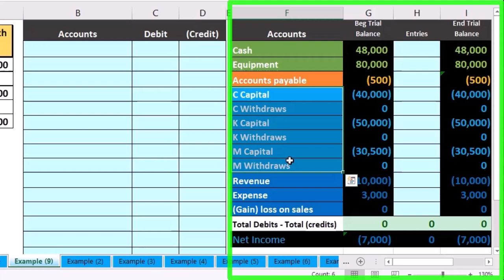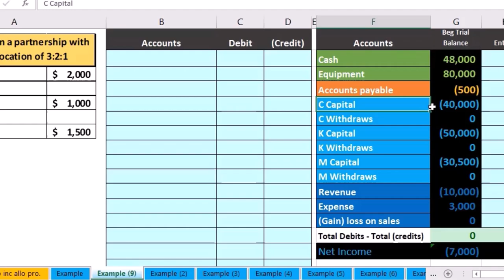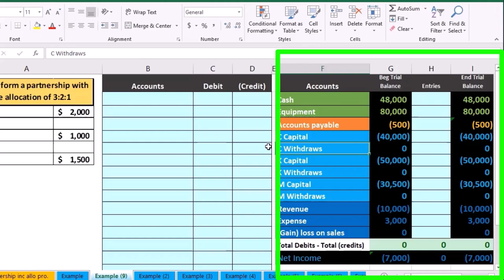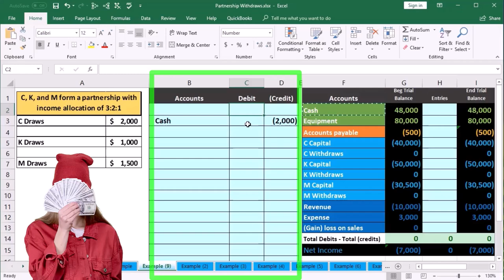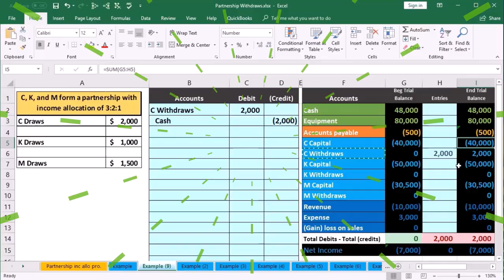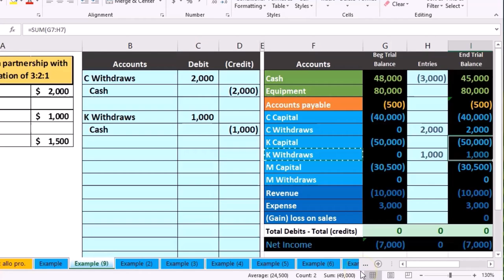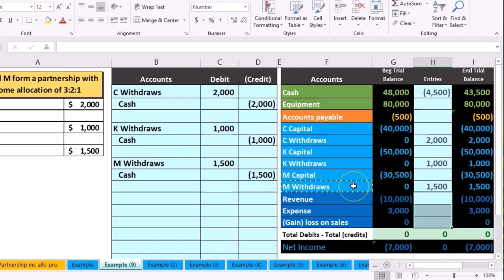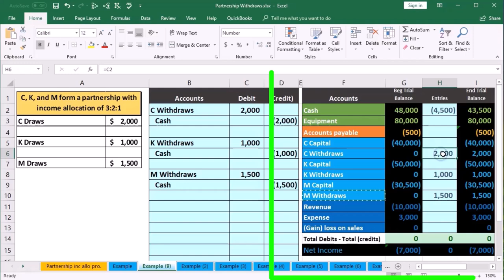La asociación se retira 22 Contabilidad financiera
La asociación se retira
Contabilidad financiera